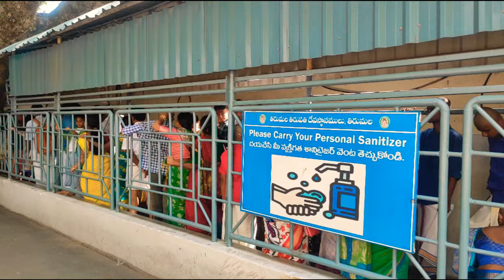Tirumala lo Srivari Darshanam Live Chuddam randi 03-06-2022